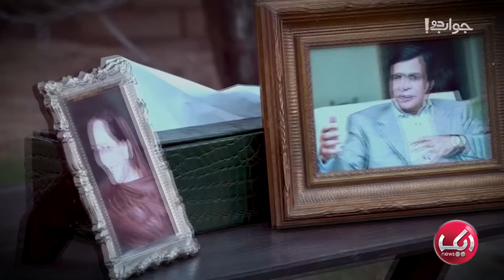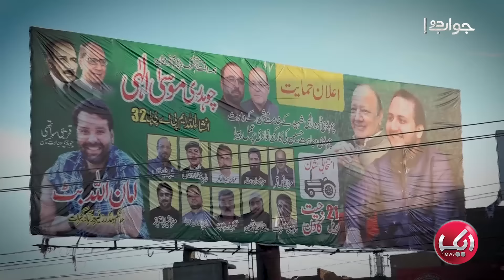By-Election of PP 32, Gujrat | Parvez Elahi Vs Moosa Elahi | Jawab Do | EP 19 | 19 April 2024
By-Election of PP 32, Gujrat | Parvez Elahi Vs Moosa Elahi | Jawab Do | EP 19 | 19 April 2024 | Aik News